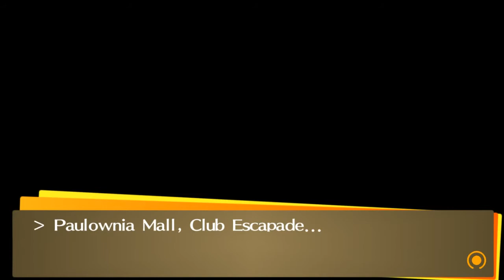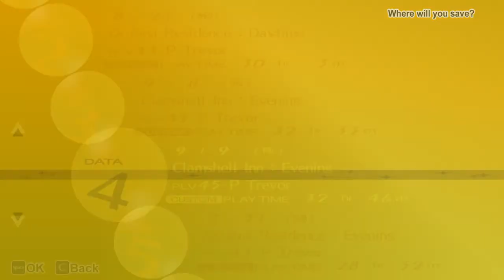Persona 4 Golden, School Trip Tatsumi Port Island (Day 2)